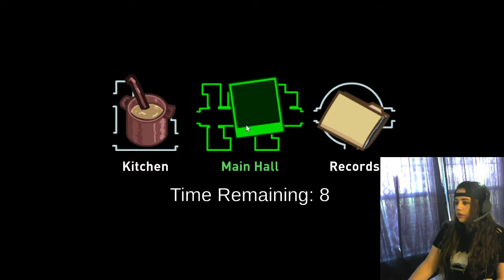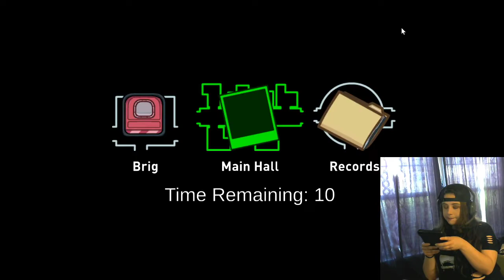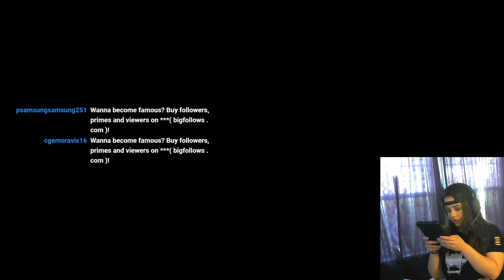Quick chat and maybe a game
Twitch stream from 6/25/2021. Quick chat and a few rounds of Among Us.